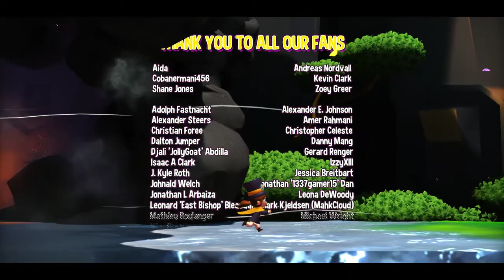A Hat in Time [13F] Giving Some Hattitude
Time hat feels a lot like cheating, but I'll take it.

I really enjoyed this. It was a charming platformer that controls fairly well (there was some clunkiness with running up walls). While I don’t think that the level design quite matches up with Mario 64, Sunshine, or even Poi, I still had a fun time playing it, and I’ll probably come back to it at some point to pick up the rest of the time pieces.